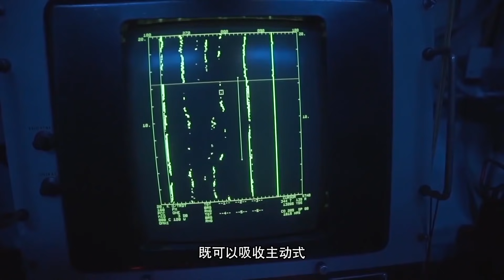潜艇为什么通常都是黑色的？你多半猜不出真正的原因！【科学火箭叔】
本频道制作的所有视频都是为了向观众传递有趣的科普知识，绝对符合平台的使用政策。 潜艇一般都是黑色的，为什么呢？你多半猜不出真正的原因。我是百科全叔“火箭叔”，今天我们就来揭开真相！
出于实战考虑，常规潜艇下半部分涂成红的(氧化汞)因为它需要进行水面的巡航，核潜艇则基本上是同色的，而且其实很多潜艇表面并不是纯黑色，而是带点蓝色的。
潜艇为什么通常都是黑色的？你多半猜不出真正的原因！